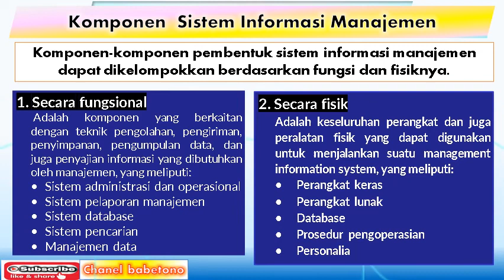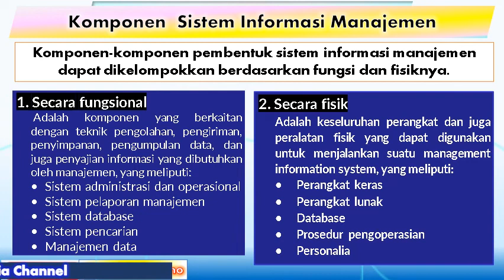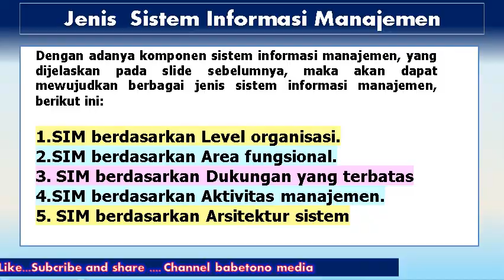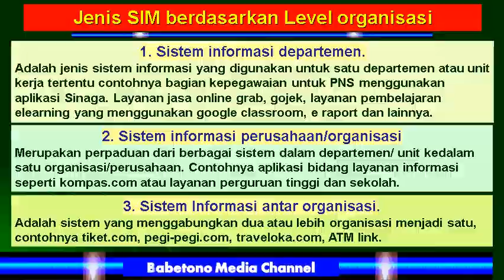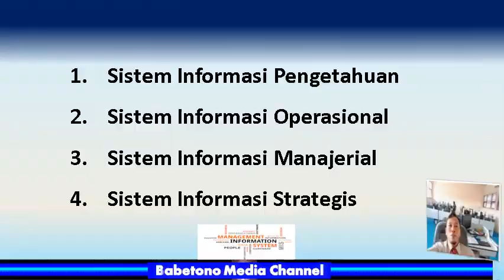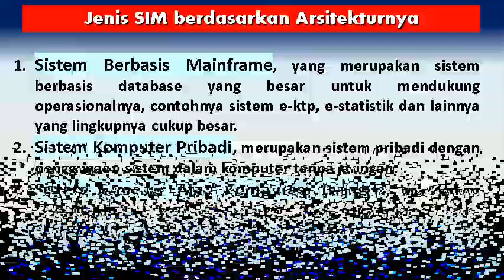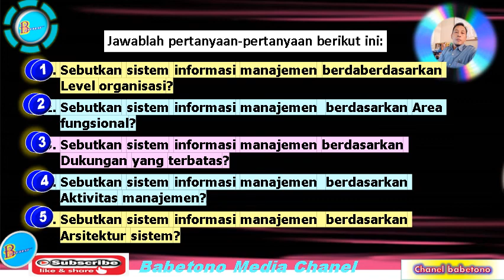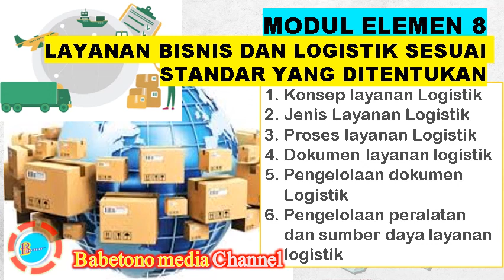Jenis-Jenis Sistem Informasi Manajemen (Materi Dasar MPLB Elemen 7 Bag 3)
223. Jenis-Jenis  Sistem Informasi Manajemen  (Materi dasar MPLB Elemen 7 Bag.3)
Assalamualaikum warohmatullahi wa barokatuh…. Salam sehat dan kaya berkah untuk semuanya.  Pada kesempatan ini kami sampaikan  materi tentang:
1. SIM berdasarkan Level organisasi.
2.SIM berdasarkan Area fungsional.
3.SIM berdasarkan Dukungan yang terbatas
4.SIM berdasarkan Aktivitas manajemen.
5. SIM berdasarkan Arsitektur sistem

*Dilngkapi Silabus, RPP, Modul Ajar, Soal-soal Latihan dan Sebagian jobsheet Praktik*
Cek dibagian deskripsinya……….